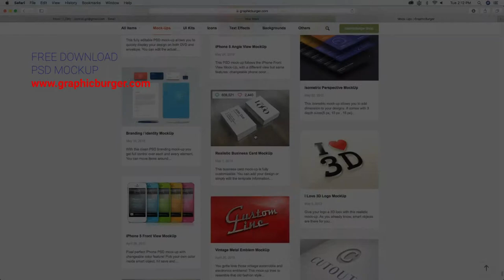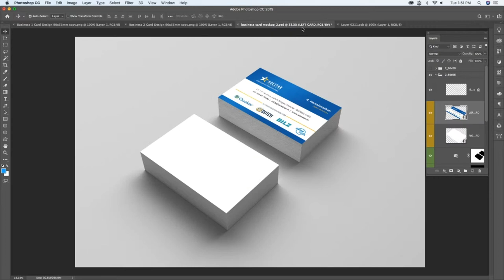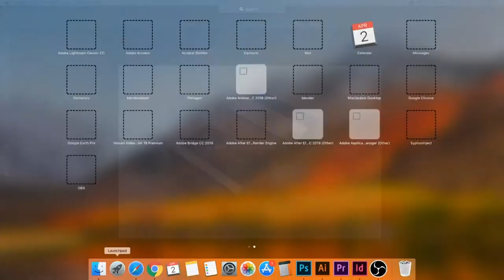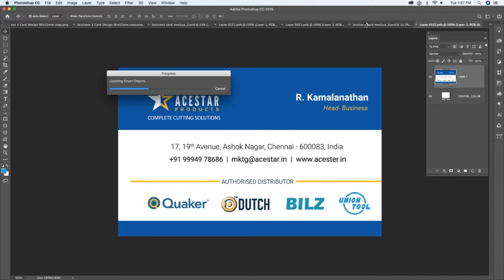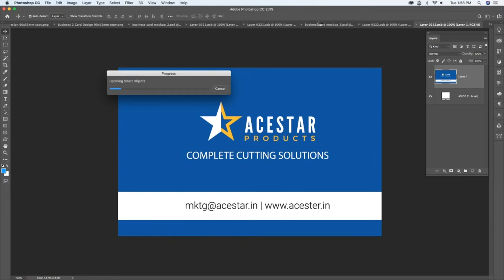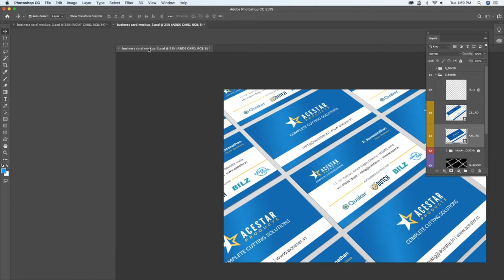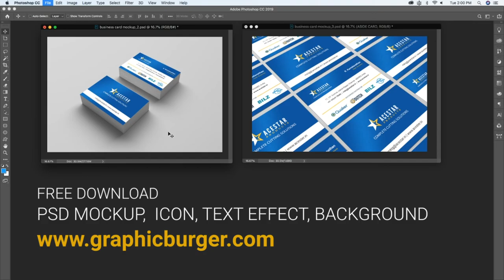How to Edit Business Card Mockup with Photoshop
FREE DOWNLOAD PSD MOCKUP, ICON, TEXT EFFECT and BACKGROUND

Edit with Photoshop